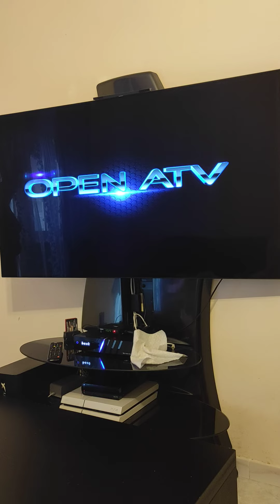AX HD 61 stuck on boot part 1